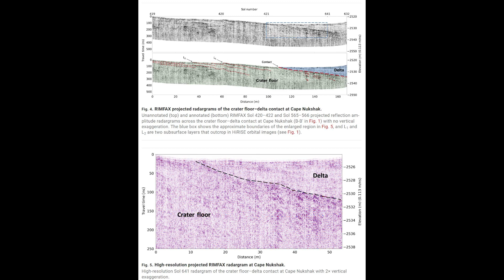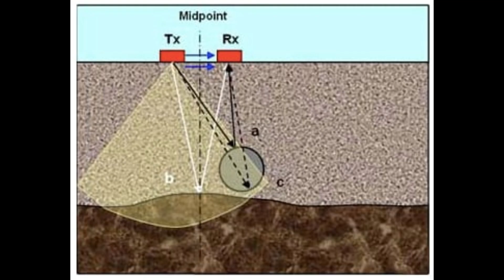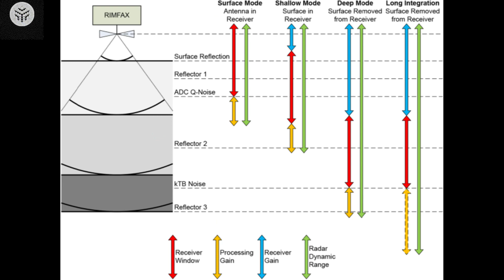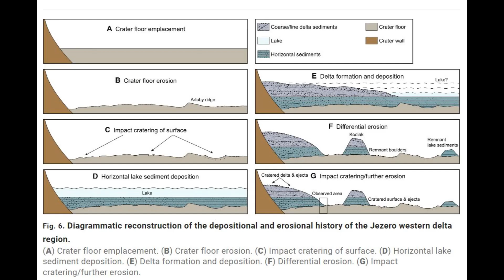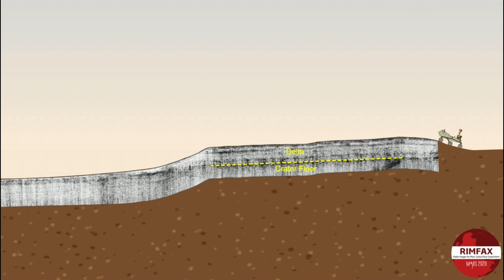The confirmation of ancient lake on Mars increases excitement about the Perseverance rover's samples